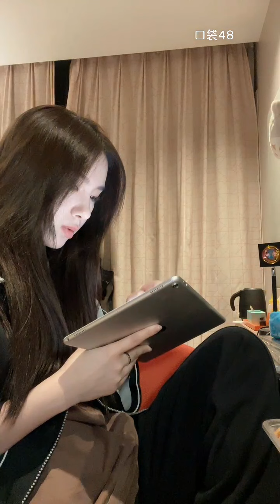【GNZ48】【唐莉佳】20220320 21:09 口袋48直播